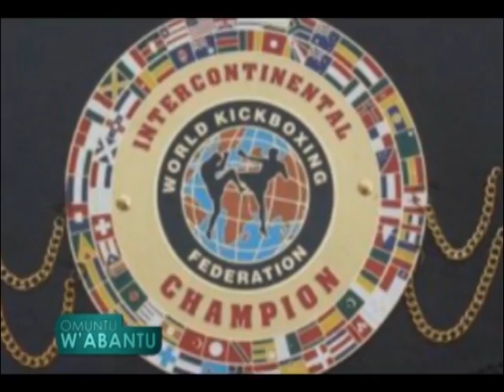OMUNTU WABANTU: GOLOLA Yetegekera munagana Abe Stephen, lindirira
GOLOLA kati alinye asaba nakinku wensi yona mumisama gere munagana Abe Stephen agamba nti ono ali mukifo kikyamu kilina kuberamu Golola era nga ono amukumide bukumizi kifo esawa yona amuwanulayo, lindirira.